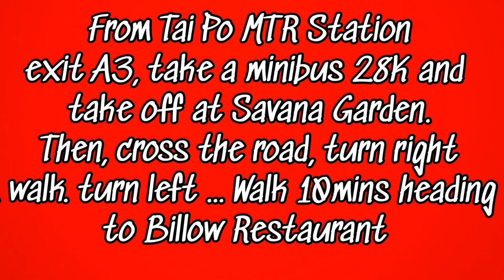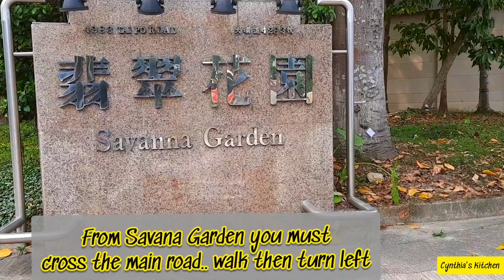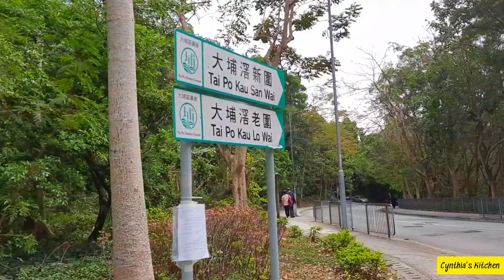Egret Lake Nature Park// Billow Resto Bar// Tai Po Railway Station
Egret Lake Nature Park
Billow Resto Bar
Tai Po Railway

No online booking, open to public, free viewing
No entrance fee.. unlimited pose picture taking
free pictorials for IG account.. viewing the white house in Hong Kong

 from MTR Tai Po Market exit A3 go to subway walk until end, turn right, take 28k minibus or green bus.. take off at Savana Garden..

From MTR Tai Po Market Station Exit A3 take a taxi direct to Billow Resto Bar or Egret Lake

other Route

From Shatin MTR Station go to Town Plaza at public transportation take 28k green minibus or minibus.. Take off at Savana Garden from Savana Garden cross the main road turn right walk straight turn left..